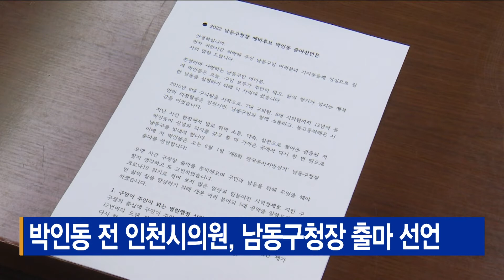박인동 전 인천시의원, 남동구청장 출마 선언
[기사내용]
더불어민주당 박인동 전 인천시의원이
남동구청장 출마를 공식 선언했습니다.

박 전 의원은 23일,
인천시의회 브리핑룸에서 기자회견을 열고
"지난 시간 현장에서 발로 뛰며 구민들과 소통해온 만큼
다시 한번 남동구를 빛내고 싶어 이번 지방선거에서
남동구청장에 도전한다"고 밝혔습니다.

주요 공약으로는
구청이 주인이 되는 열린행정 실현, 보편적 보육복지,
소래포구 활성화, 그리고 인천대공원과 소래습지생태공원을 연계한 관광산업 육성 등을 제시했습니다.

박 의원은 지난 6, 7대 남동구의원을 지내고
제8대 인천시의원에 당선됐으며
선거 출마를 위해 23일 시의원직을 사퇴했습니다.

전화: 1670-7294